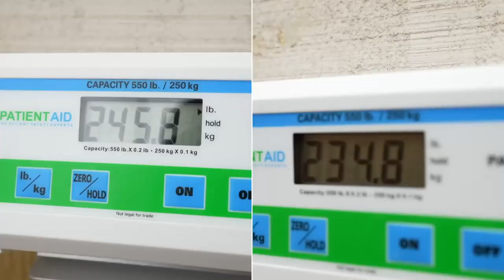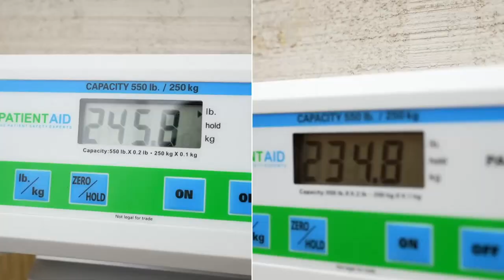This Time You Went Too Far || Ryan Humiston